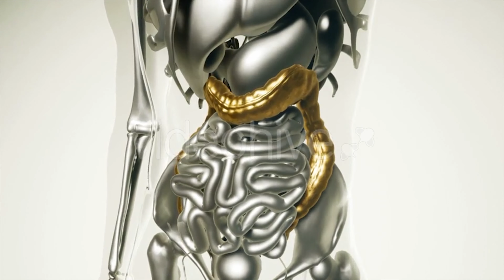Human Colon Model with All Organs | Motion Graphics - Videohive template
medical science of human colon model with all organs and bones
 Last Update 13 February 18 Created 13 February 18 Alpha Channel No Looped Video No Frame Rate 30 Resolution 4096x2304 Video Encoding H.264 File Size 42MB Number of Clips 1 Total Clip(s) Length 0:20 Tags abdomen, anatomical, anatomy, appendix, bile, body, colon, digestive, guts, health, ileocecal, ileum, organ, patient, science

download Human Colon Model with All Organs | Motion Graphics - Videohive template